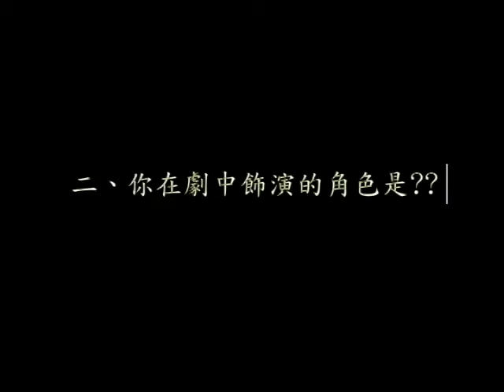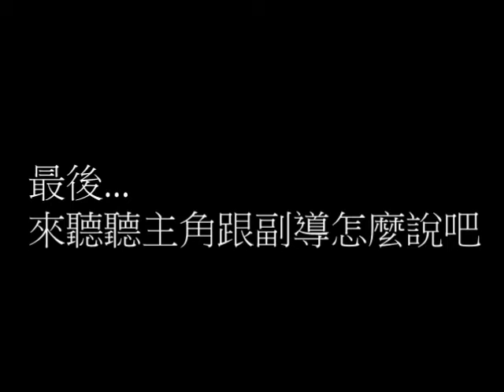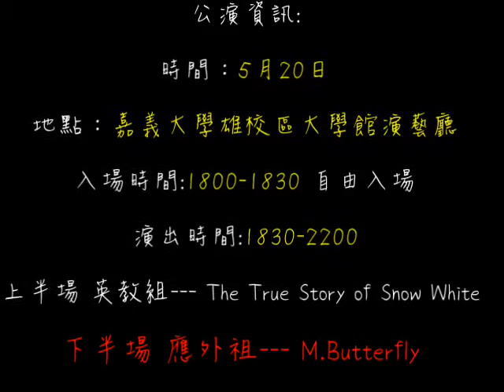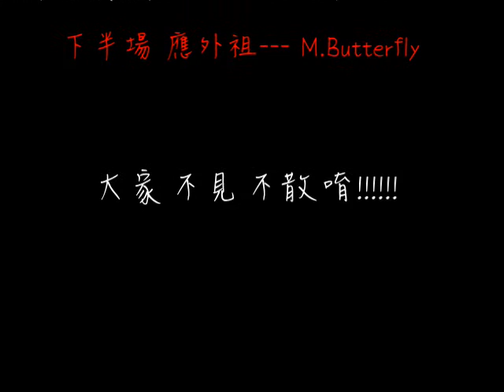國立嘉義大學外國語言學系105級畢業公演 M.Butterfly演員訪問(Part.1)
嗨嗨~大家好!!
我們是國立嘉義大學外語系105級畢業生
我們將在5月20日(五)晚上於嘉義大學民雄校區大學館舉辦畢業公演
歡迎各位攜伴前來觀賞我們精心準備的戲劇表演喔^^!!!
公演資訊
【日期】105年5月20日 星期五
【地點】嘉義大學民雄校區大學館演藝廳
【入場時間】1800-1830 自由入場，不需額外取票。
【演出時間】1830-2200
【上半場】英語教學組 The True Story of Snow White 白雪公主🎉
改編自耳熟能詳的童話故事，故事裡的白雪公主、小矮人、壞皇后，會不會顛覆你的印象，
有令人料想不到的故事情節呢？童話故事的結局，會如何發展呢？
【下半場】應用外語組M.Butterfly 蝴蝶君🎉
改編自華裔劇作家黃哲倫的知名劇本，一個謎樣的身影究竟藏著什麼秘密?
東西方之間的激情是真感情還是另有所圖? 愛情和國家之間 “你/妳"會如何抉擇呢?